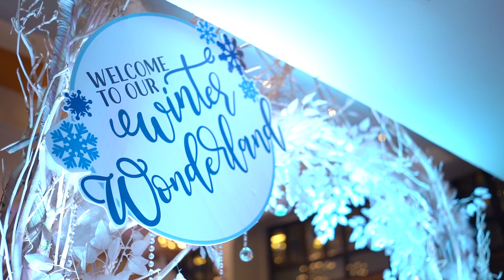Akshitha's 1st Birthday Bash - Winter Wonderland